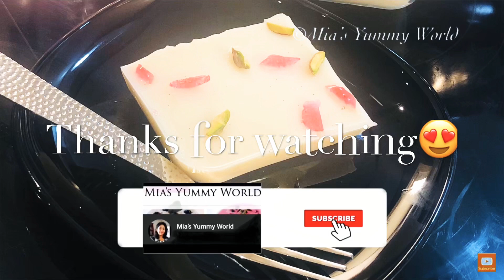EASY No Bake MILK PUDDING with (JUST 3 Ingredients)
No Bake MILK PUDDING with JUST 3 Ingredients

Super simple and super delicious Milk Pudding with just 3 Ingredients. Give it a try and you’ll love it.